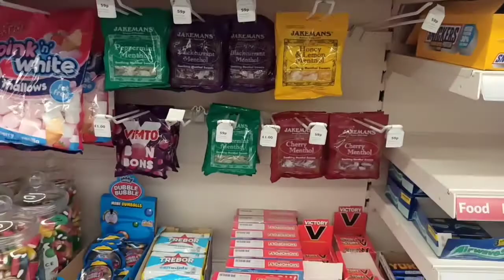Tamil vlog| ஹாலோவீன் வந்தாச்சு|Halloween🎃👻🍬 month shopping vlog| Halloween shopping in Manchester UK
Tamil vlog|Halloween🎃👻🍬 month shopping vlog| Halloween shopping in Manchester UK

DHYAS ART WORLD